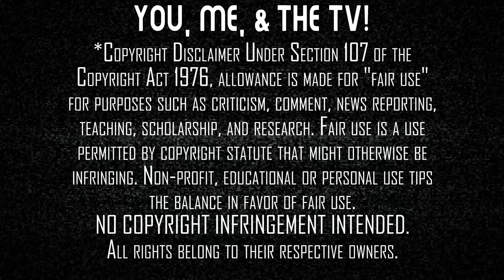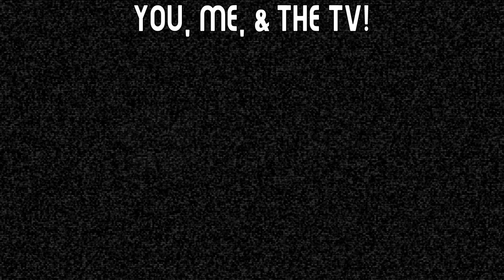Ted - The Series | TV Reaction | Season 1 Finale | Bras Are Complicated!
John looks to go all the way using Ted's advice. Here's our reaction to our first time watching Ted, The Series - Episodes 7, "He's Gotta Have It".

Our Mailing Address:
100 24th St West Ste 1 #3072
Billings, MT 59102

0:00 Start
1:45 Episode 7 - He's Gotta Have It
24:37 Post-Season Discussion